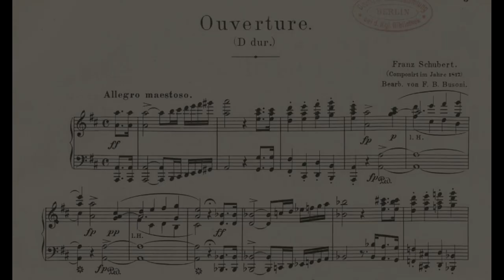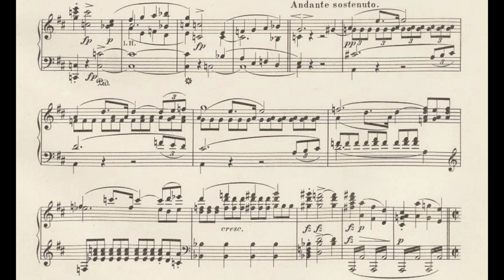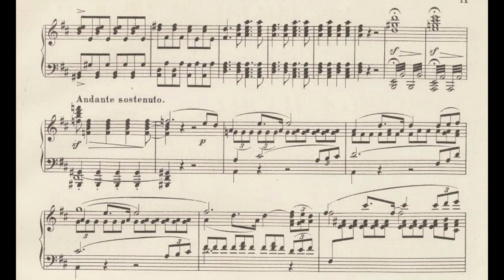Franz Schubert/Ferruccio Busoni - Overture in D major, D.556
Piano - Marco Vincenzi
Composer : Franz Schubert
Arranger : Ferruccio Busoni
Franz Peter Schubert was an Austrian composer. Although he died at an early age, Schubert was tremendously prolific. He wrote some 600 Lieder, nine symphonies (including the famous "Unfinished Symphony"), liturgical music, operas, some incidental music, and a large body of chamber and solo piano music. Appreciation of his music during his lifetime was limited, but interest in Schubert's work increased dramatically in the decades following his death at the age of 31. Franz Liszt, Robert Schumann, Johannes Brahms and Felix Mendelssohn, among others, discovered and championed his works in the 19th Century. Today, Schubert is admired as one of the leading exponents of the early Romantic era in music and he remains one of the most frequently performed composers.
Ferruccio Busoni was an Italian composer, pianist, conductor, editor, writer, and teacher. His international career and reputation led him to work closely with many of the leading musicians, artists and literary figures of his time, and he was a sought-after keyboard instructor and a teacher of composition. From an early age, Busoni was an outstanding if sometimes controversial pianist. He studied at the Vienna Conservatory and then with Wilhelm Mayer and Carl Reinecke. After brief periods teaching in Helsinki, Boston, and Moscow, he devoted himself to composing, teaching, and touring as a virtuoso pianist in Europe and the United States. His writings on music were influential, and covered not only aesthetics but considerations of microtones and other innovative topics. He was based in Berlin from 1894 but spent much of World War I in Switzerland.